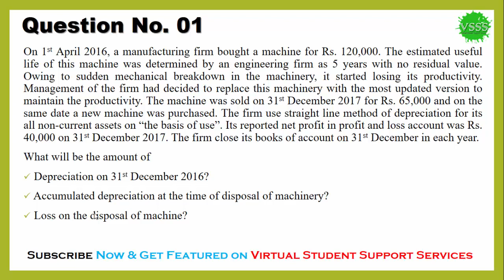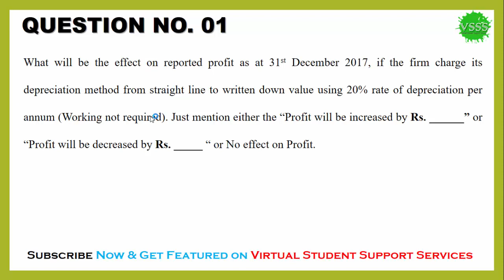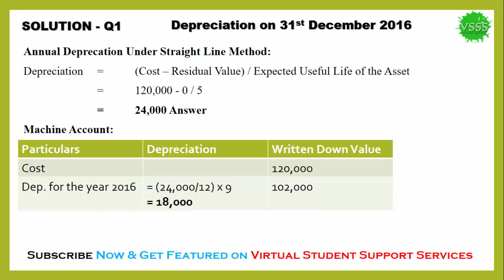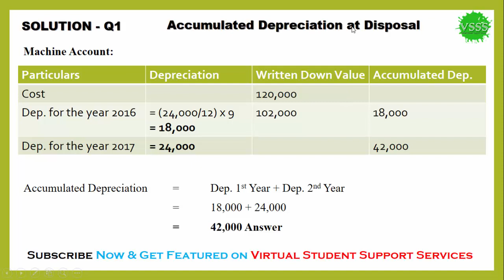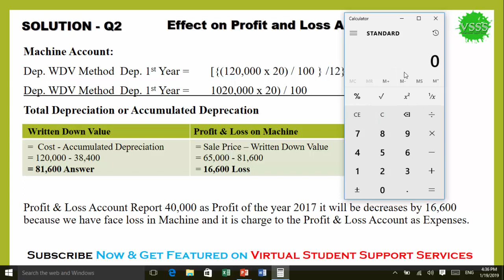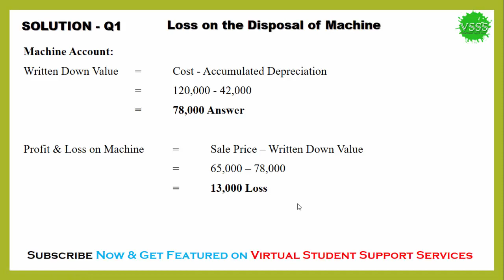SOLUTION GDB No. 1 (MGT101 – Financial Accounting) Fall 2018